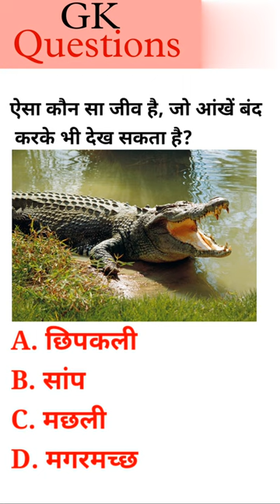aankhe band krke v dekhta h😨👁?? gk questions. hindi gk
kon sa janwar aankhe band krke v dekh skta h👁?? gk questions. hindi gk .